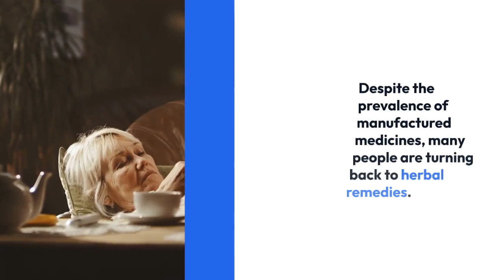Power of Medicinal plants